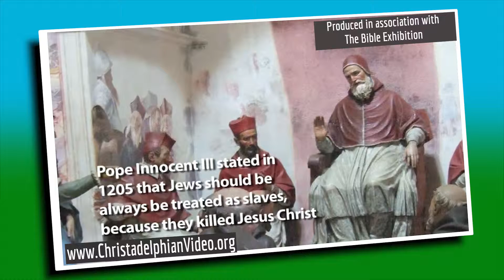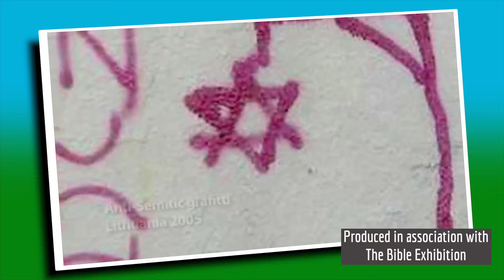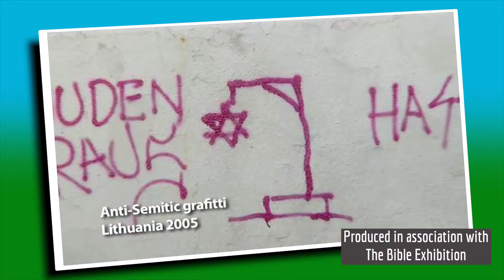The Bible Exhibition - Anti-Semitism: A Sign of the coming of the Son Of Man